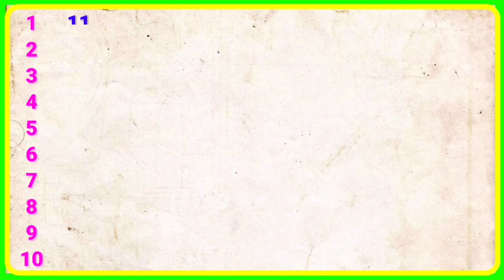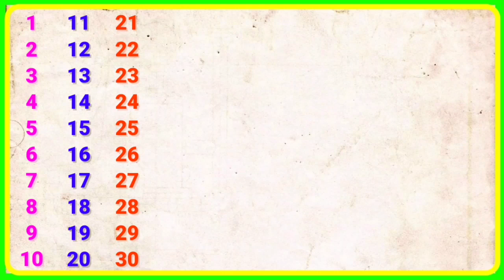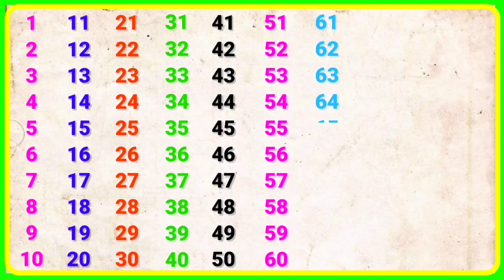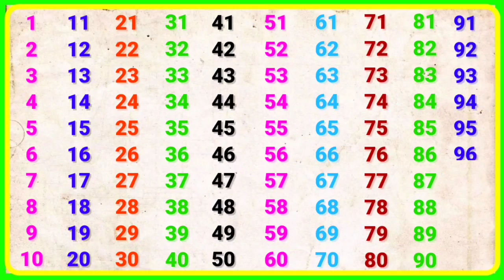गिनती | Ginti pahada | 1 to 100 counting | Ginti in hindi